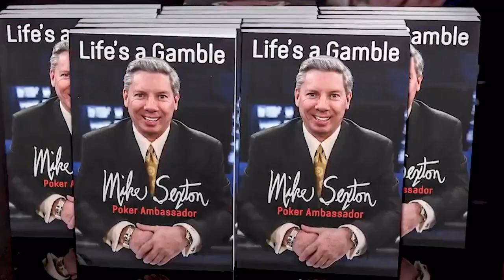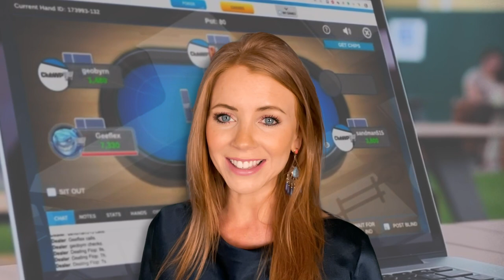This Week on the World Poker Tour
WPTLuckyHearts crowns a champion with an amazing story
WPTMontreal Online concludes with the $1,000,000 GTD Mike Sexton Classic starting TODAY
WPTDS Venetian nearly doubles the $500,000 guarantee!
ClubWPT $200,000 TV Challenge continues

Give us love on Instagram